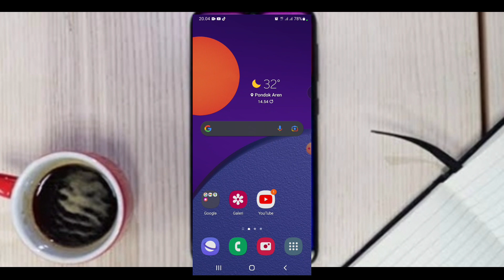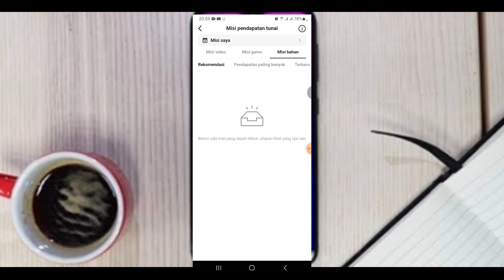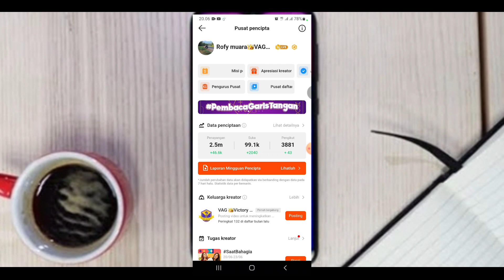monetisasi misi pendapatan uang tunai snack vidio..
monetisasi misi pendapatan uang tunai snack vidio#monetisasimisipendapatanuangtunaisnackvidio#misipendapatantunaisnackvidio#misipendapatanuangtunaidisnackvidio#edukasi